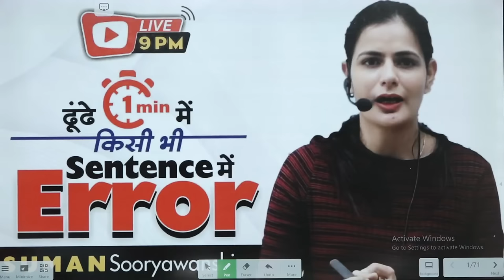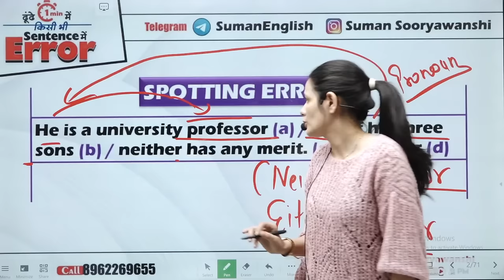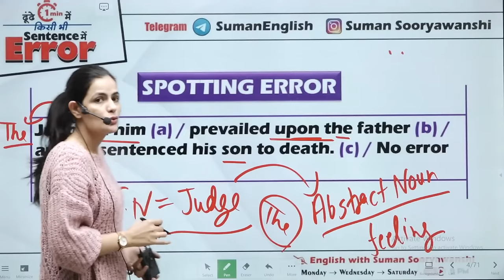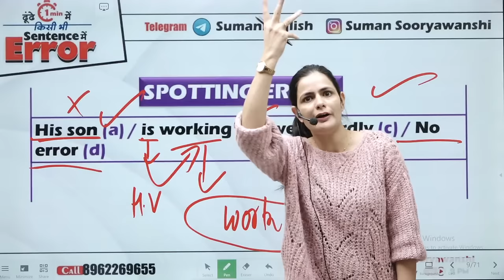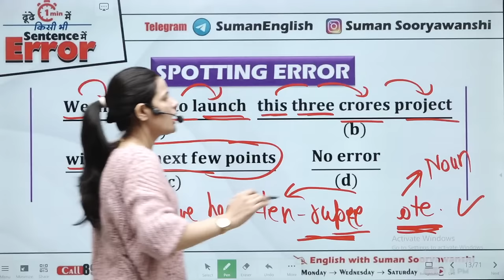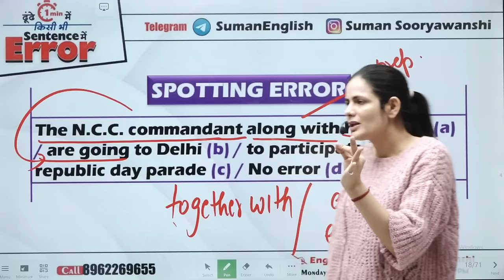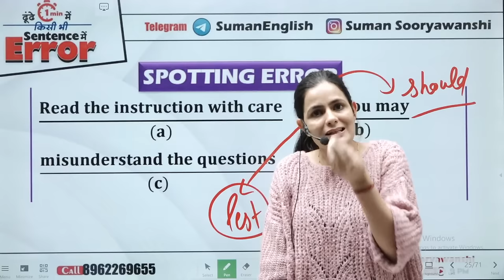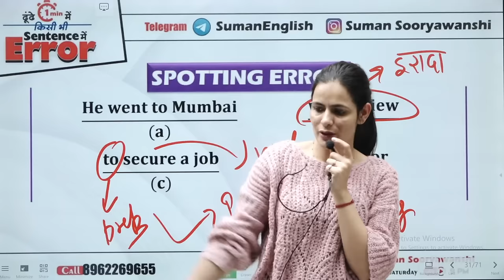SPOTTING ERRORS | ENGLISH GRAMMAR | WITH TRICKS | ENGLISH WITH SUMAN SOORYAWANSHI Ma'am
🎯🎯 NEW BATCH - COMPLETE ENGLISH (GRAMMAR + VOCAB & COMPREHENSION ) BY SUMAN MA'AM